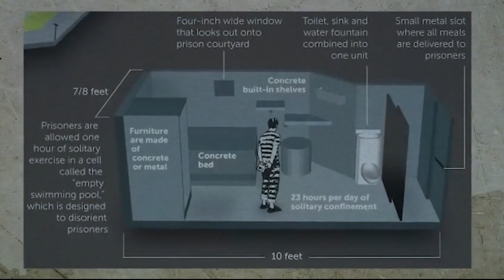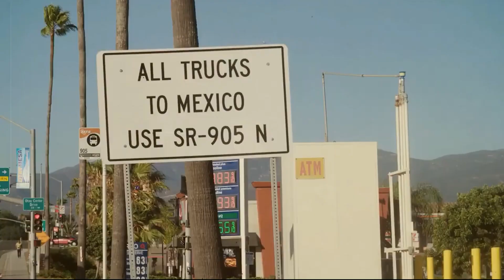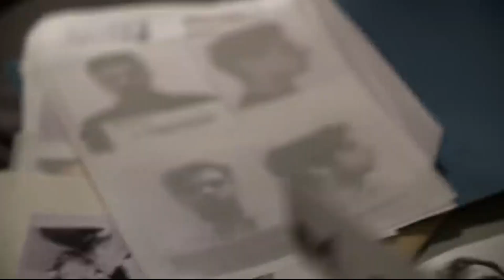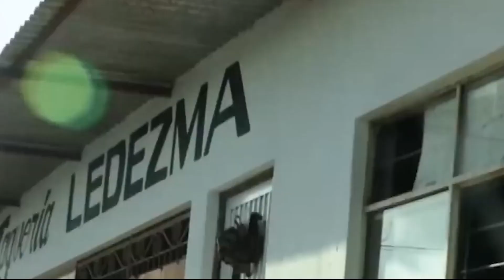The Life of El Guero Palma and the Betrayal of El Chapo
▶️ All our uploads are originally mady by our team with our voiceover or texts and all the clips we use in our videos fall under Fair Use beacuse we do commentary with our original editing and we put a lot of hard work making entertaining documentary videos.